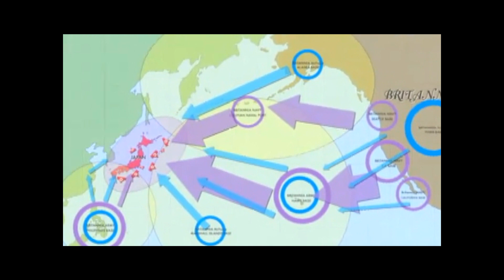Code MENT - The Best of Suzaku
The very best of Suzaku, the mentally challenged giant robot pilot extraordinaire.

Code Ment Episodes 1-11, created by Purpleeyeswtf.